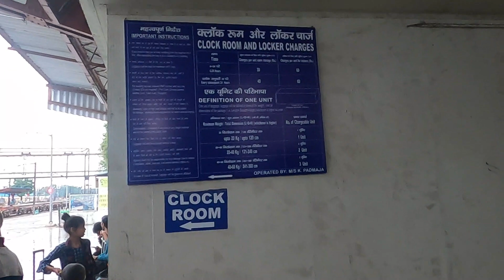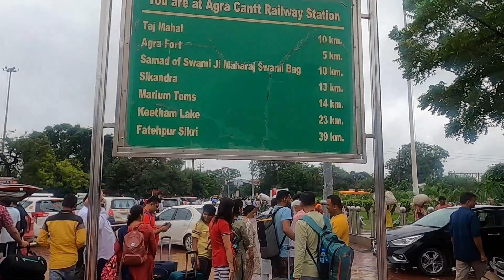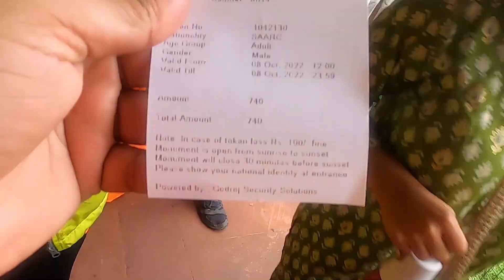গতিমান এক্সপ্রেসে একদিনে দিল্লী থেকে আগ্রার তাজমহল এবং আগ্রা ফোর্ট | Taj mahal | Agra fort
তাজমহল ভারতের আগ্রায় অবস্থিত একটি রাজকীয় সমাধি। মুঘল সম্রাট শাহজাহান তাঁর স্ত্রী আরজুমান্দ বানু বেগম যিনি মুমতাজ মহল নামে পরিচিত, তার স্মৃতির উদ্দেশ্যে এই অপূর্ব সৌধটি নির্মাণ করেন। সৌধটি নির্মাণ শুরু হয়েছিল ১৬৩২ খ্রিস্টাব্দে যা সম্পূর্ণ হয়েছিল প্রায় ১৬৫৩ খ্রিস্টাব্দে।